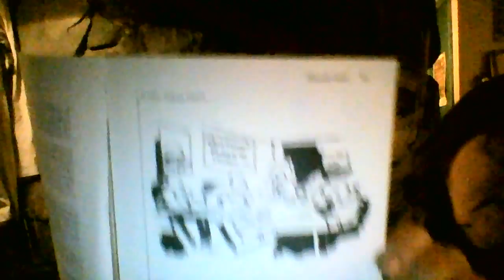(24) Ch. 5 - "Poisoned Power" (Drs. John Gofman & Arthur Tamplin)